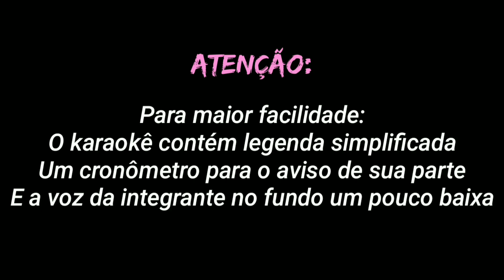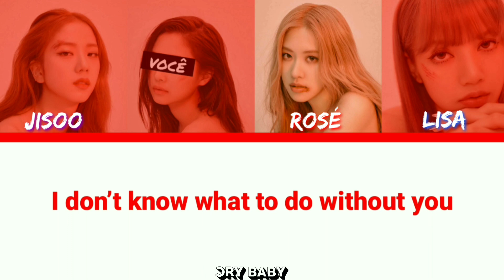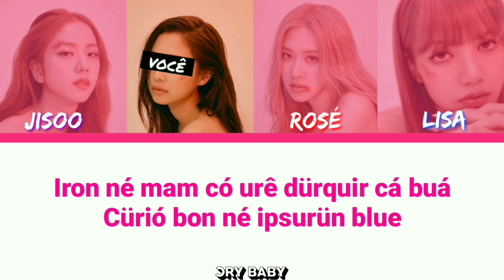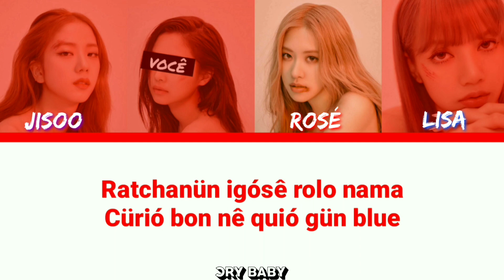[KARAOKÊ] BLACKPINK - DON'T KNOW WHAT TO DO / SÓ QUE VOCÊ É A JENNIE (JENNIE PART)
◽A letra simplificada foi retirada do canal  Jubs 『Cantar Kpop』

🔷🔷🔷🔷Observações🔷🔷🔷🔷